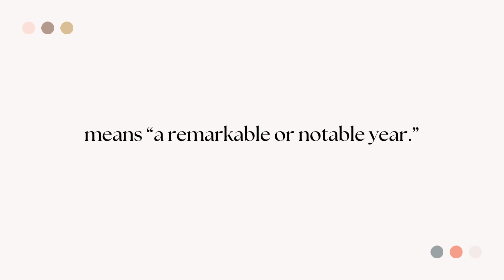Annus mirabilis meaning